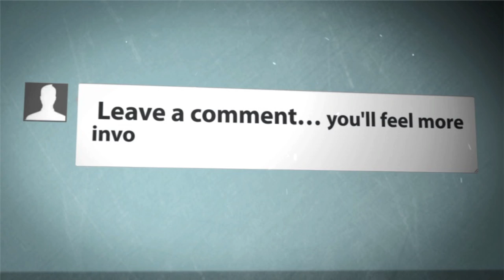How to Speed Read? The Secret to study less & still Score A's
"The Webby Show! presents the Secrets to Easy & Effective Learning 'TURBO CHARGE LEARNING"

How to study effectively you ask? here's the ANSWER

Speed Reading is Not about READING FAST.. but to Spot & Identify KeyWords. This way, you get to Save Time, reading only the IMPORTANT information =)

Everyone has the potential to score A's and have FUN at the same time... all you need is the right SKILL's!

Thank you and have an AWESOME day =)